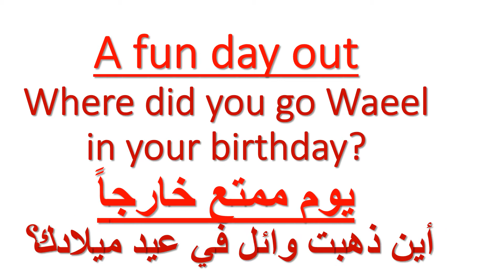Where did you go Waeel in your birthday?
A fun day out
 يوم ممتع خارجاً
أين ذهبت وائل في عيد ميلادك؟

Al-Thabat Coeducational Primary School
مدرسة الثبات الإبتدائية المختلطة

This activity is performed by group of fourth primary grade pupils.
هذه الفعالية يقدمها مجموعة من تلاميذ الصف الرابع الإبتدائي

الأستاذ
وائل حيدر
Waeel Haider

We are pleased to share with you a video clip from the school activities of our students in English. Enjoy the video. Weekend Out with Waeel.

Iraqi Fourth primary grade and the English activity

One by one they show a card and say a sentence using wh- questions with verbs in the past tense.

Wh- questions

long answers

the zoo

the park

animals

irregular verbs forms

regular verbs

Listen and say a rhyme

Learn and practise irregular past tense verbs

Rhyme and rhythm

Group work

English conversations

pupils

volunteers

Weekend out

Weekend breaks

Birthday celebrating

breathtaking countryside

Great events

awesome weekend getaways

Make the most of your days off and discover the best things to do in Baghdad this weekend.

Despite all the fantastic things to do with students at your school, sometimes you can't help getting restless—luckily, it's easy to find equally awesome weekend getaways ideas from our video.

English Language Teaching , ELT
تعليم اللغة الإنكليزية
English as a Foreign Language , EFL
الإنجليزية كلغة أجنبية
Learning English , LE
تعلم الإنجليزية

Google‏ +

Google‏  site

Blogger

Waeel Haider

Waeel Haider

 مع الأستاذ
وائل حيدر